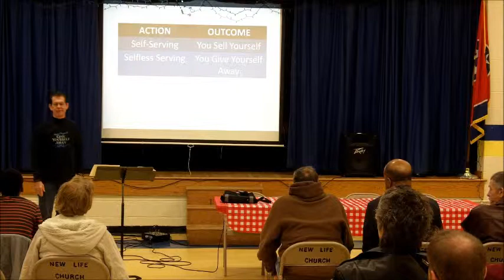Giving to God Simply Serving Jan 19 2014